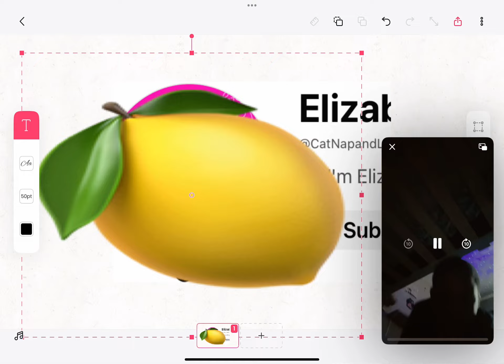Lemony Taste @S1LLY_C4TN4P_L0V3R (MEME)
0:00 LEMON

0:01 TASTE TEST

0:02 1/10

0:03 END